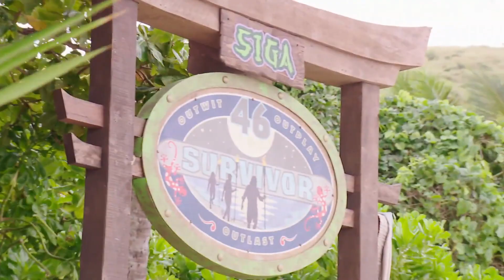SURVIVOR 46 | Ben Won’t Name Names